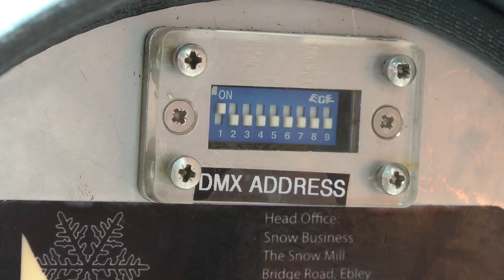SB100 TXT - Dry Foam Falling Snow Machine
The SB100 TXT is great for falling snow effects. The SB 100 snow machine by Snow Business creates realistic falling snow effects. Features include: Dry foam falling snow, handheld remote control, DMX functionality, 5 litre fluid tank for approx. 20 - 30 minutes of artificial falling snow. Optional external input fluid pump.